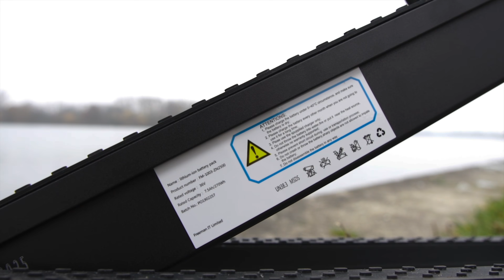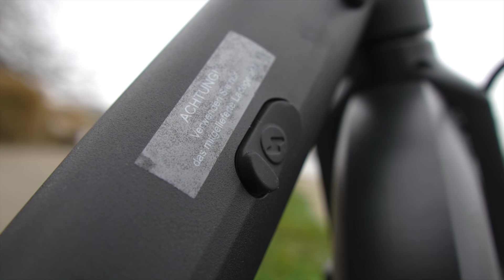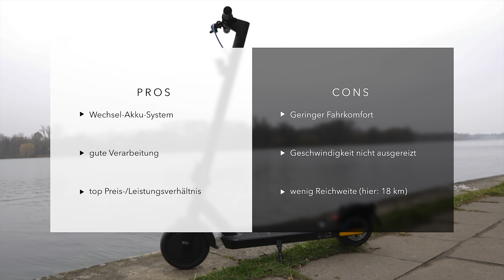LIDL E-Scooter EWA 6000 – Test & Review zum 290 EUR DocGreen mit Wechselakku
Test des nagelneuen LIDL E-Scooters DocGreen EWA6000. Unser großes Review zum 290 EUR Escooter Kracher vom Discounter. Wir checken Verarbeitung und Fahreigenschaften des Elektrorollers mit innovativem Wechselakku im Trittbrett. Was leistet er am Berg und was taugen die Bremsen? Wie hoch ist die Reichweite des Wechselakkus? Wir haben alles getestet. Dir hat das Video gefallen?

▶️ Sprungmarken:
0:00 Intro
0:00 Intro
1:00 Technische Daten
4:42 Praxistest
8:16 Fazit